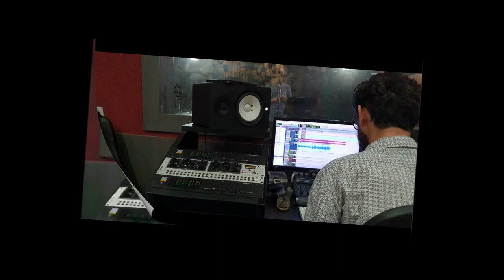Bruno Araújo | Bastidores da Gravação do EP "Que Vaso Sou Eu?"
Making-of da gravação do EP "Que Vaso Sou Eu?", com produção musical e direção de voz por meu amigo e grande profissional Maestro Tiago Oliveira.
▷ OUÇA MEUS HINOS NAS PLATAFORMAS DIGITAIS